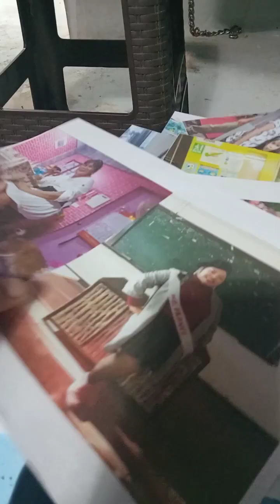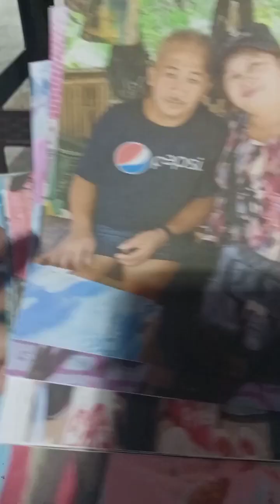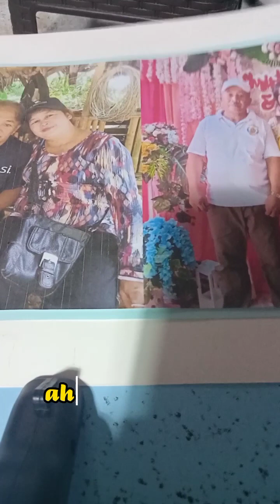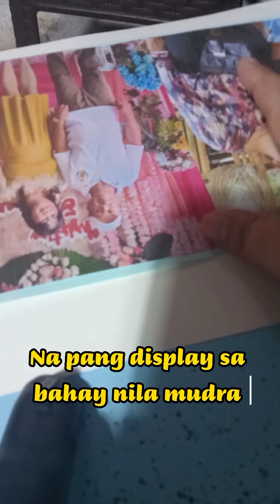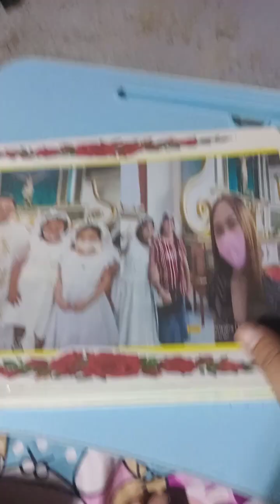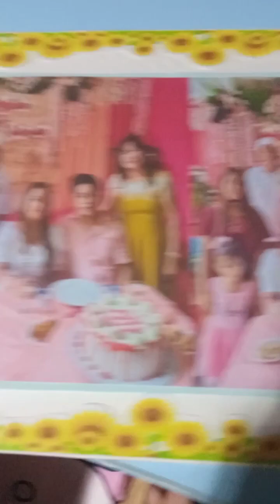Diy frame by Mharia ☺️